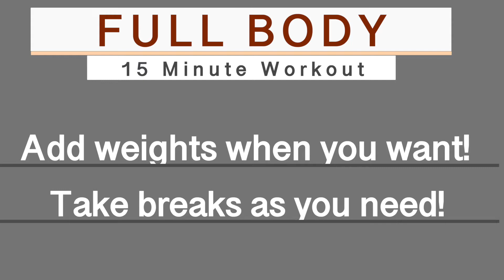15 MIN FULL BODY FAT BURN WORKOUT!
BURN FAT AND REVEAL BEAUTIFUL MUSCLE DEFINITION IN  ARMS, LEGS, BUTT, BACK, AND BELLY IN JUST 15 MINUTES!  JOIN ME FOR A MIX OF HIGH INTENSITY, POWER , BALANCE AND JOINT STABILIZATION MOVES!  SHORT WARM UP AND STRETCHES INCLUDED! NO EQUIPMENT NEEDED BUT ADD WEIGHTS IF YOU WOULD LIKE!